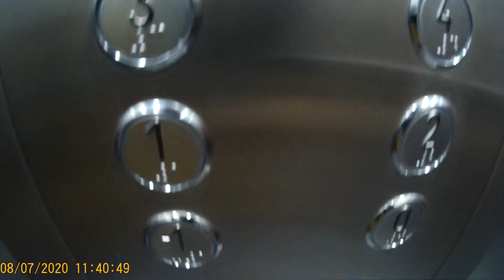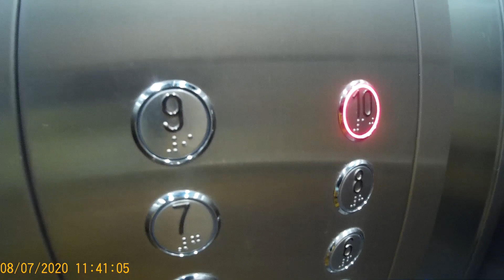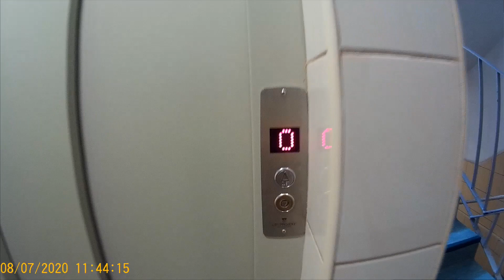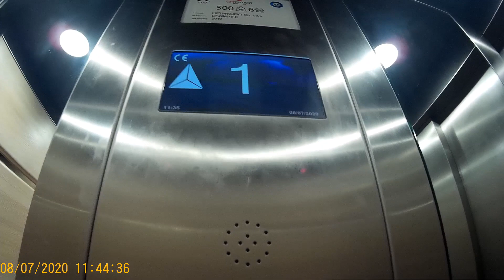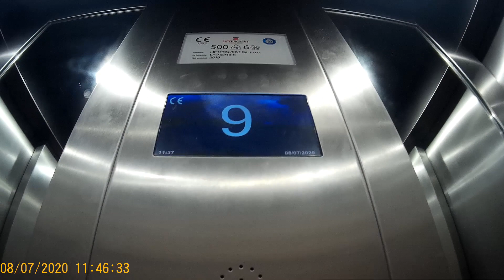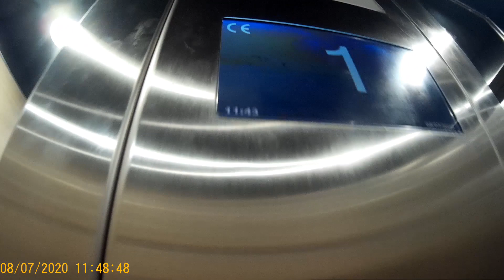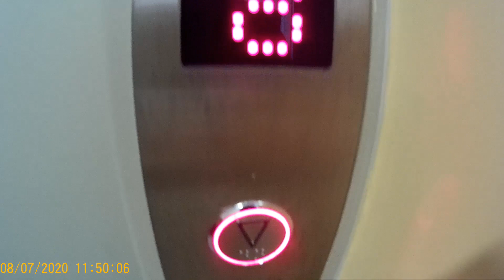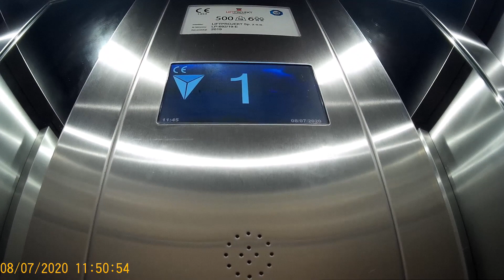Windy ul. Kasprzaka 1, 2, 3, 4, 5, 6 Elbląg. Lipiec 2020